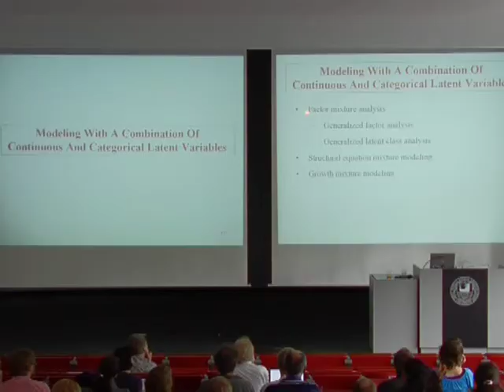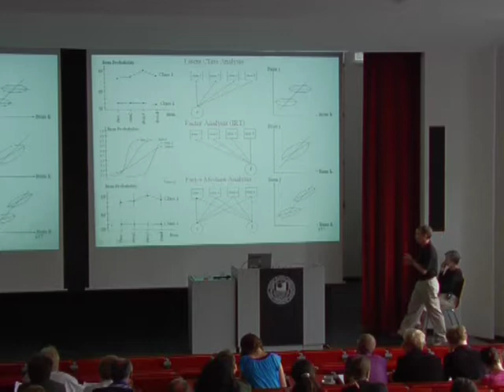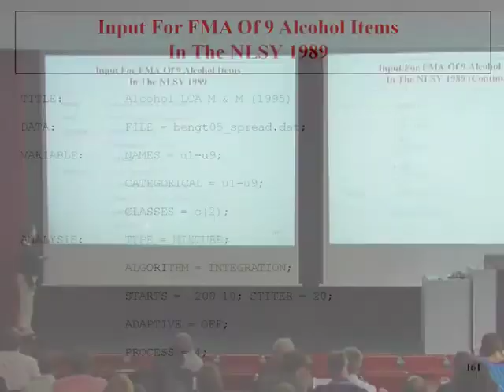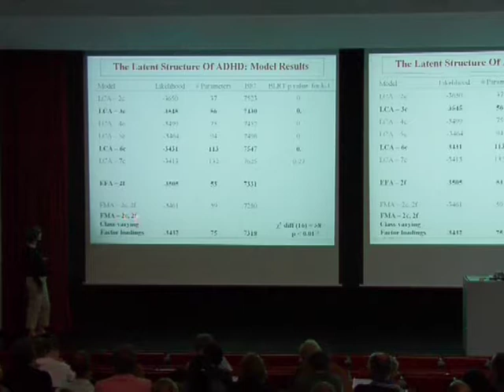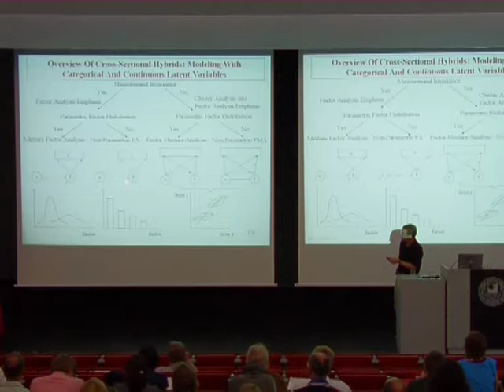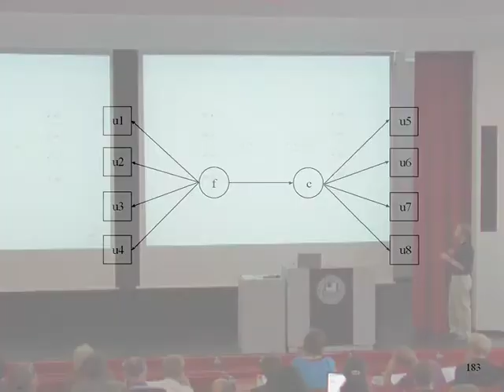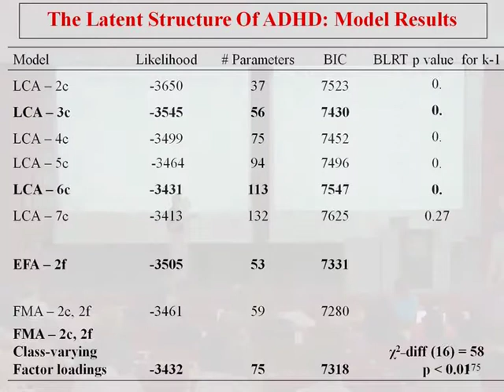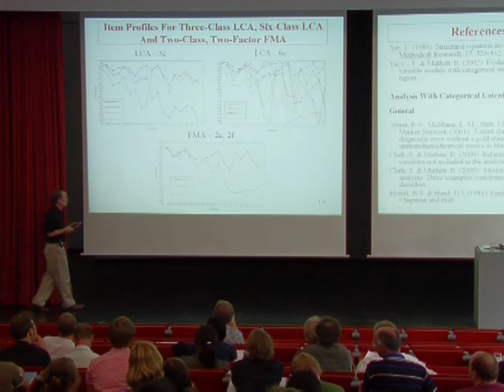Categorical Latent Variable Modeling Using Mplus: Cross-Sectional Data, Short Course Topic 5, Part 4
Categorical Latent Variable Modeling Using Mplus: Cross-Sectional Data.  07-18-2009.